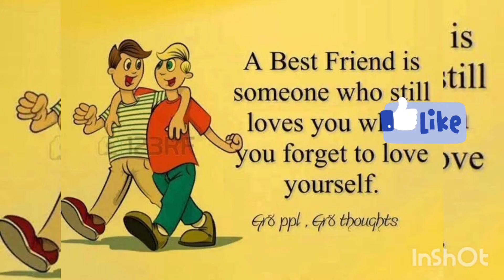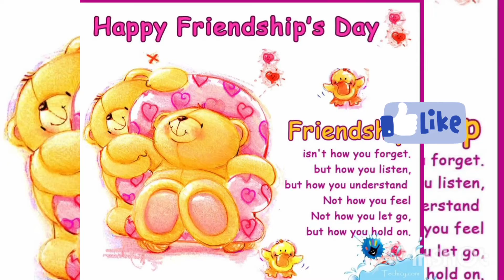Friendship day Wishes 2021 | Happy Friendship day Status 2021 | Happy friendship Wishes, Quotes